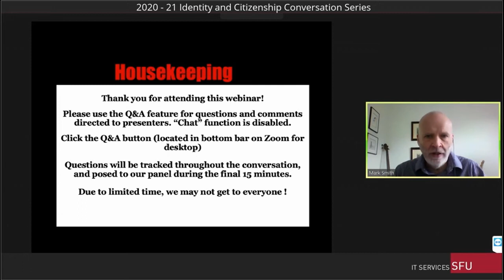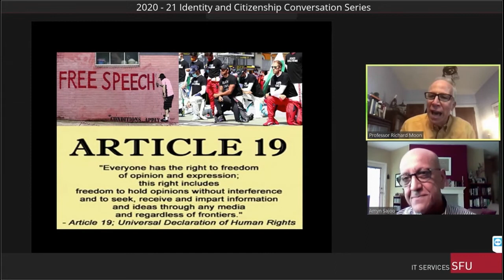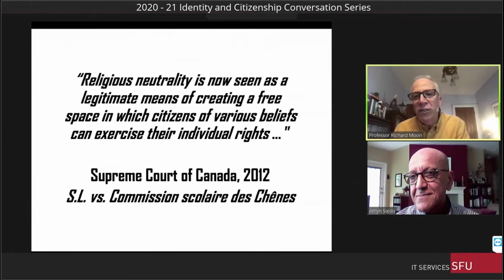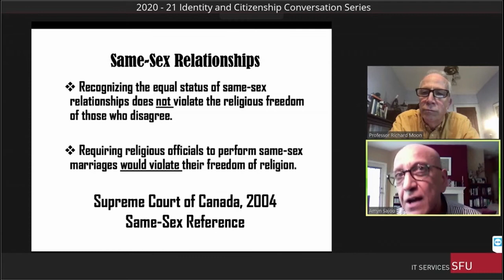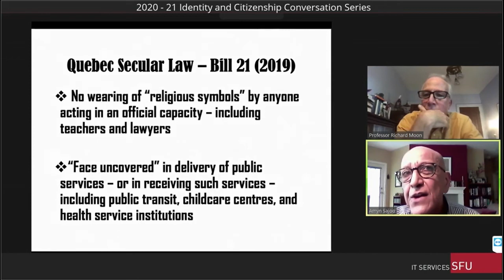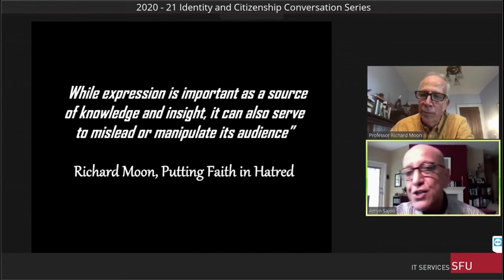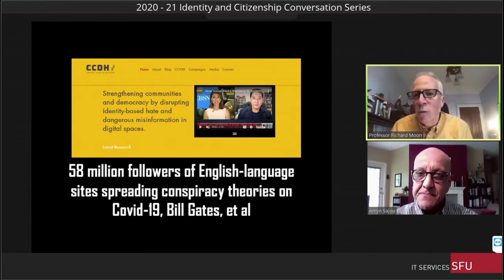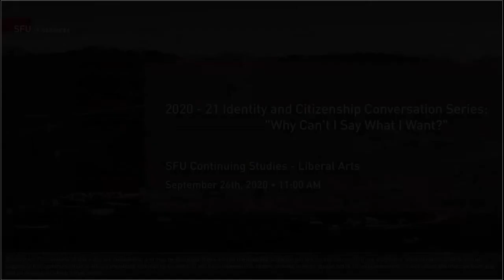Identity and Citizenship Conversation Series: Why Can't I Say What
Presenters: Richard Moon, professor of law at the University of Windsor
Amyn Sajoo, scholar-in-residence at SFU

Richard Moon is Distinguished University Professor and professor of law at the University of Windsor. His research focuses on freedom of expression and freedom of conscience and religion. He is the author of Putting Faith in Hate: When Religion is the Source or Target of Hate Speech, Freedom of Conscience and Religion, and the Report to the Canadian Human Rights Commission Concerning Section 13 of the Canadian Human Rights Act and the Regulation of Hate Speech on the Internet. He is also editor of Law and Religious Pluralism in Canada, co-editor of Religion and the Exercise of Public Authority and contributing editor to Canadian Constitutional Law. He has been the recipient of both the law school and university-wide teaching awards as well as the Mary Lou Dietz Award for contributions to the advancement of equity in the university and community. Moon has held a number of academic positions including president of the Canadian Law and Society Association.